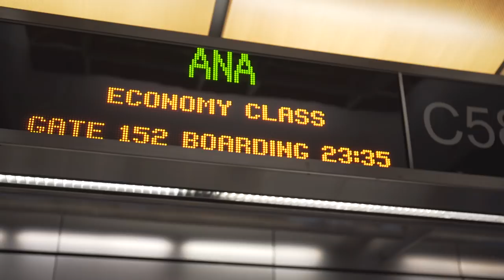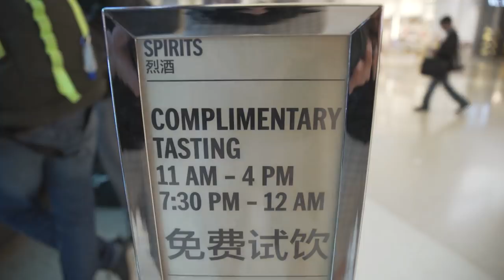Japantics #1, How to get free drinks at LAX!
Here is a behind the scenes look at the LAX section of our epic trip to Japan! Witness free drinks galore at DFSBAR, a yipper snapper, and a random meet up of friends heading to do the same thing and more drinks, this is why I love drifting! Another video soon of in flight antics and landing in Tokyo.

HD AF Footage by Tomimoto Films

Apparently DFS Bar does complimentary tastings from 11am-4pm and again from 7:30pm-12am!!! If you are ever in the International terminal, go find it! Well worth the extra walk.